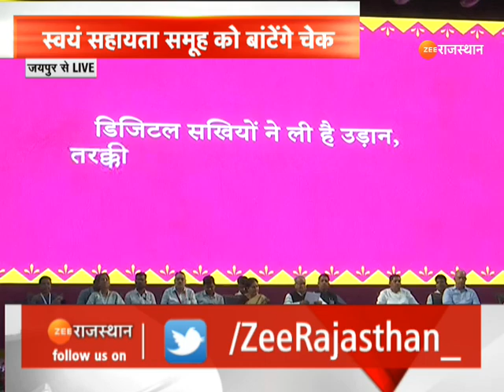Cm Ashok Gehlot ने समर्थ सखी योजना की लॉन्च, महिलाओं को बांटे चेक। Sakhi Sammelan। Rajasthan News